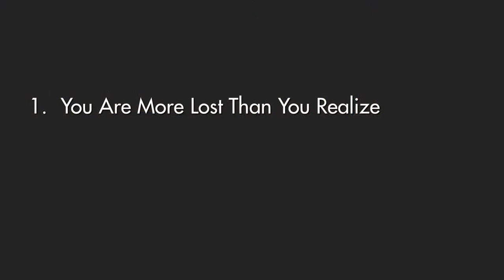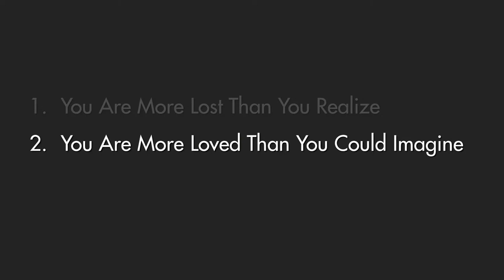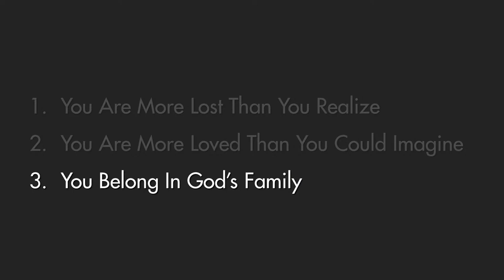July 23, 2022 | Sermon | Gospel Identity (Ephesians 2:1-22)